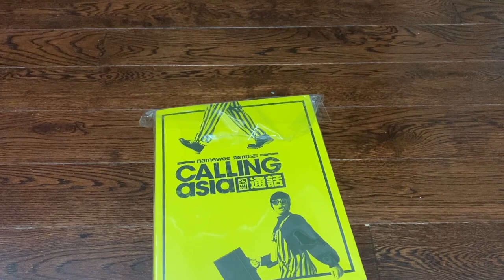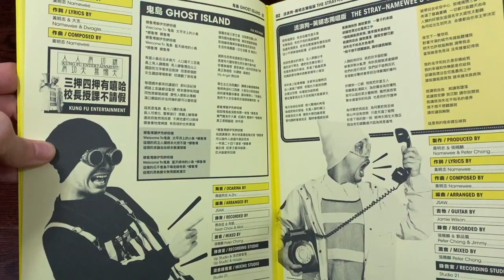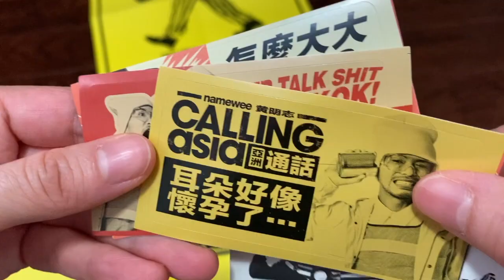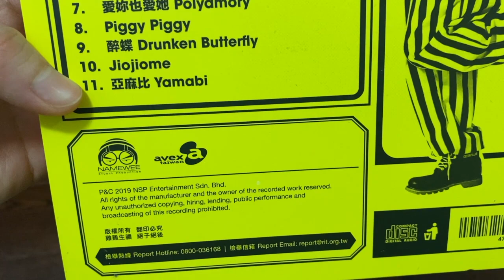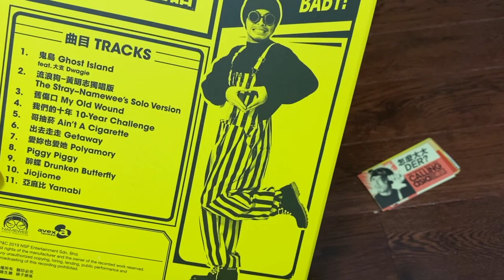Namewee 黃明志 Latest CD Unboxing!!!! :) 亞洲通話 Calling Asia!!!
Unboxing makes everyone happy!

Check out the unboxing of Namewee's newest CD! :)

Stay Happy!!